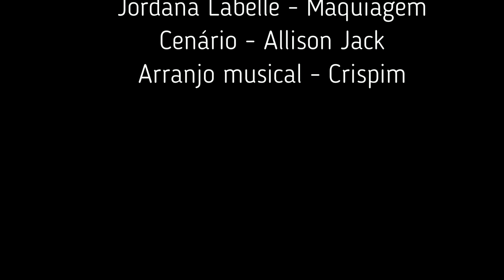Anderson Danttas - Damas de Paus - (Videoclipe Oficial)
Gravado em 31 de janeiro de 2021.
Anderson Dantas - Intérprete
Ranulfo Filho - Compositor
Reinan Tiago - Produção
Jordana Labelle - Maquiagem
Adriana Lohanne - Dama de pau
Shay Rizzo - Dama de Pau
Lécia Maria - Produção e dança
Elisson Santanna - Câmera e produção
Allison Jack - Cenário - Auxílio
Shandelle - Cenário
Sarita Fontenelle e Nalva - Danã
Yure vitor e Sheila Lara - Dança
Jefferson Matheus - Dança
Jamilli Arruda e Álefe Carvalho - casal
Arranjo musical - Crispim